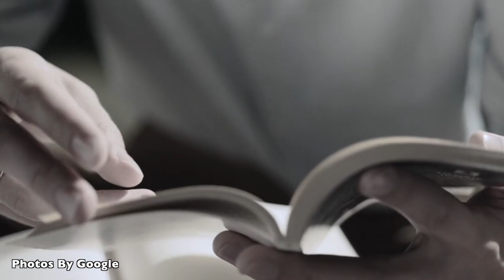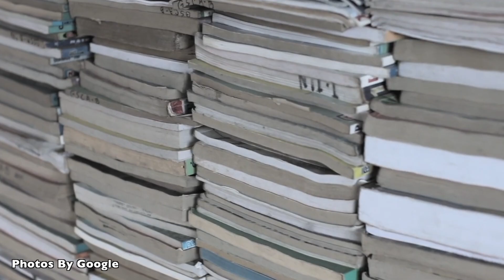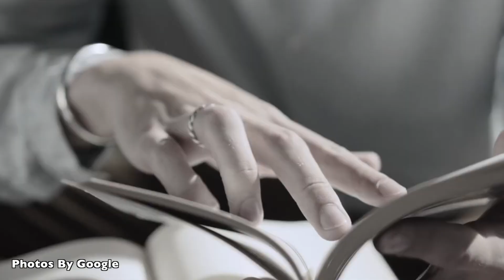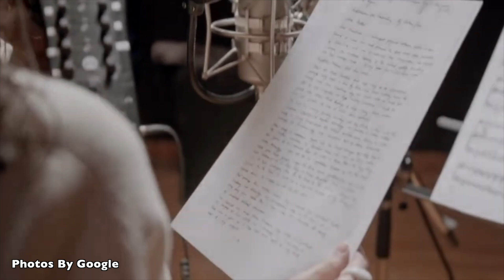NJË SOPRANO E SHQUAR ARRESTOHET NGA SIGURIMI : MERITA SOKOLI